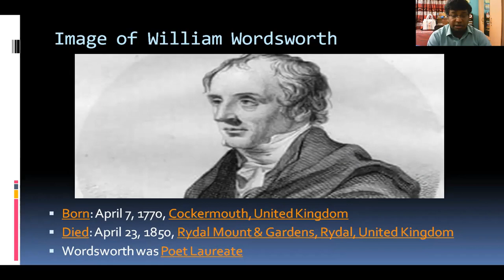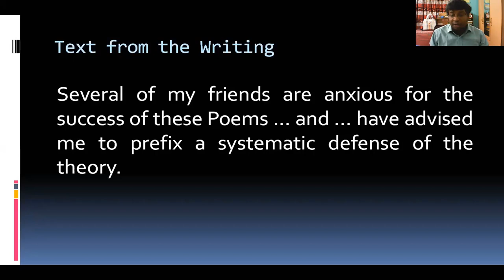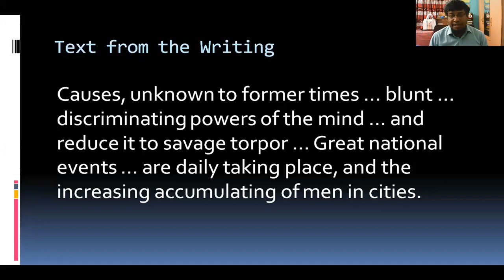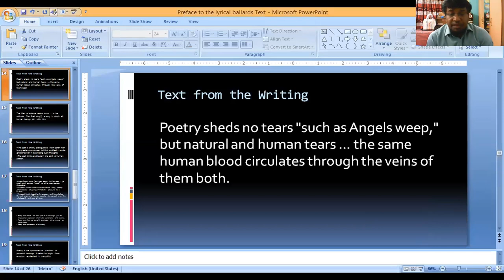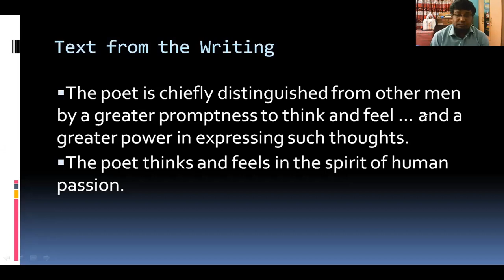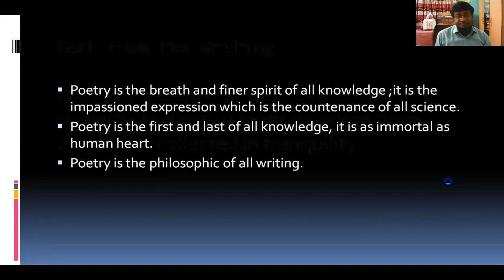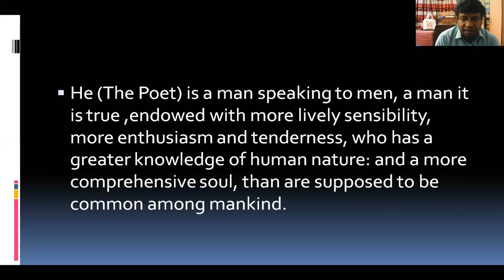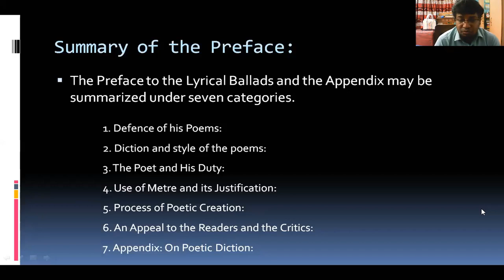Lecture on text of Preface to the lyrical ballads || NU BA (Honours) in English Literature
Lecture Topic:  Preface to the lyrical ballads
Course: Literary Criticism
Class: BA Honours in English Part-III
University: National University (NU) & All other Public and Private University
Produced by : Learning with Shirajum Monir
Trend: English Literature

Brief: The preface to the Lyrical Ballads is an essay, composed by William Wordsworth, for the second edition of the poetry collection Lyrical Ballads, and then greatly expanded in the third edition of 1802. It has come to be seen as a de facto manifesto of the Romantic movement. In this lecture you will find an overall discussion on the significant text of Preface to the lyrical ballads to understand the whole writing.

*** ANTI-PIRACY WARNING ***
This content's Copyright is reserved for Learning with Shirajum Monir. Legal action will be taken against those who violate the copyright of the material.

Google Searching Tags:
preface to the lyrical ballads text, preface to the lyrical ballads summary,
preface to the lyrical ballads pdf, preface to lyrical ballads main points,
assignment on preface to lyrical ballads, preface to lyrical ballads main points pdf,
wordsworth theory of poetry in preface to lyrical ballads, preface to lyrical ballads summary ppt